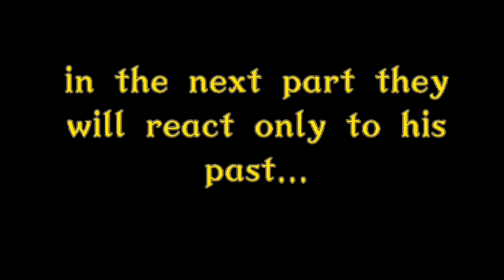|| Todoroki family react to... || 2 memes || 1 Tiktok of his past as.??? || Gc || Mha ||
Hey guys this the part 2

𓂀𓂀𓂀𓂀𓂀𓂀𝔹𝕪𝕖𓂀𓂀𓂀𓂀𓂀𓂀